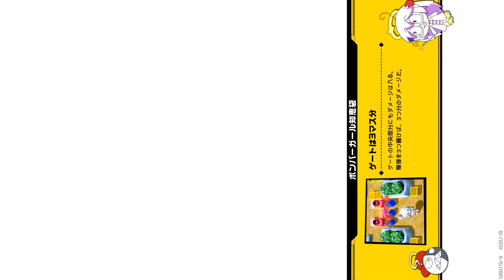【ボンバーガール】気ままに#121